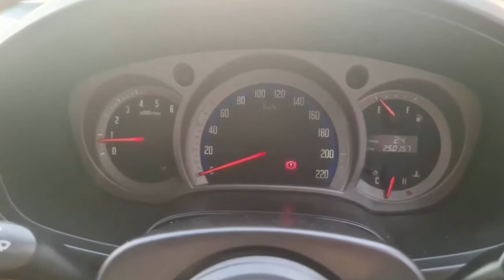รถมือสองราคาถูก ISUZU Dmax 2.5 SLX ปี 2007 ขายเงินสดเท่านั้น 198,000 บาท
รถมือสองราคาถูก รีวิวรถในตลาดรถมือสอง  ซื้อขายรถยนต์มือสอง
สนจัยนัดดูรถได้ที่  รังสิต คลอง 1 ปทุมธานี.@may
...โทรด่วน   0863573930 / 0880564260
..ค้นหารถแบบด่วนและสดวกที่เว็บไซต์คลิก:
..หรือดูรถเพิ่มเติมคลิก!
อย่าลืม! กด"ถูกใจ"เพจ เพื่อจะไม่พลาดการรับชม!
***รับซื้อรถยนต์มือ2ให้ราคาสูงสุด สอบถามราคารับซื้อก่อนที่  Line id: @3kcars